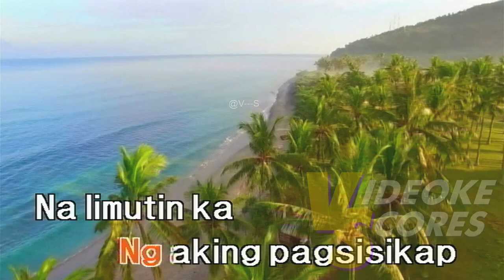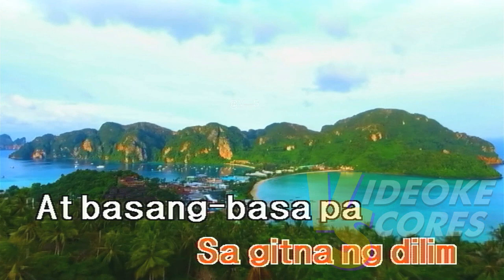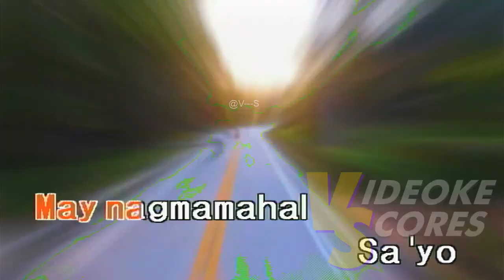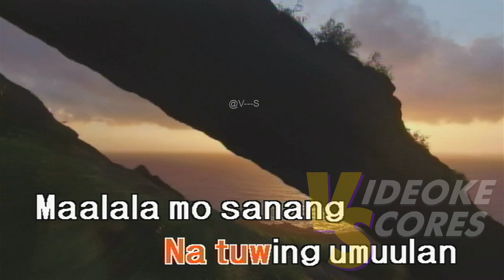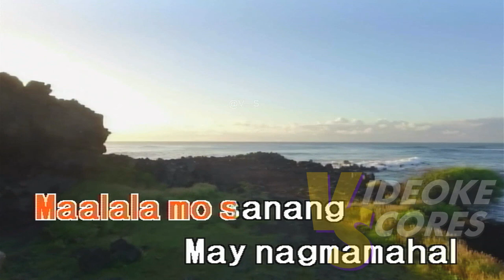Cueshé - Ulan (Karaoke/Lyrics/Instrumental)